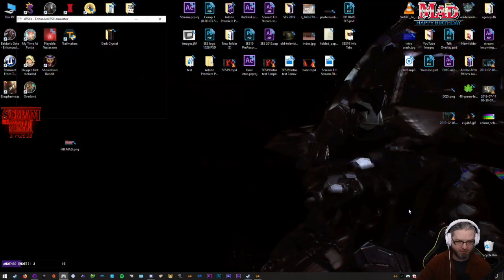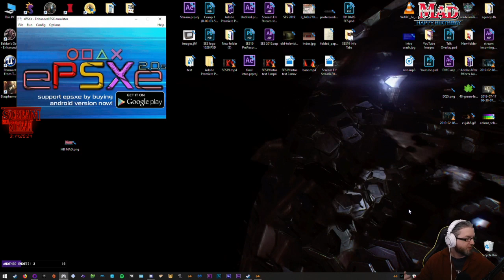[02] Wade plays Lunar: Silver Star Story Complete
Wade streams Lunar: Silver Star Story Complete | Watch LIVE